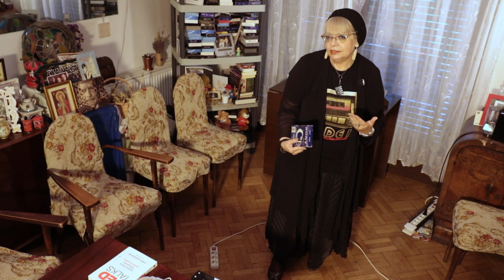Mergi tot timpul mai departe! | Irina Margareta Nistor | TEDxAreni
Cineva a spus că la Revoluție vocea Irinei-Margareta Nistor era a doua cea mai cunoscută după cea a lui Ceaușescu. Fapt datorat muncii depuse în timpul regimului comunist ca translator pentru TVR dar, în special, pentru dublarea în secret a peste 3000 de filme înregistrate pe casete video și aduse din Vest.
Este decorată cu Medalia Carol I și reprezintă un adevărat simbol al luptei împotriva sistemului, a pasiunii mai presus constrângerilor.
Together we are moving forward! Cineva a spus că la Revoluție vocea Irinei-Margareta Nistor era a doua cea mai cunoscută după cea a lui Ceaușescu. Fapt datorat muncii depuse în timpul regimului comunist ca translator pentru TVR dar, în special, pentru dublarea în secret a peste 3000 de filme înregistrate pe casete video și aduse din Vest.
Este decorată cu Medalia Carol I și reprezintă un adevărat simbol al luptei împotriva sistemului, a pasiunii mai presus constrângerilor. This talk was given at a TEDx event using the TED conference format but independently organized by a local community.